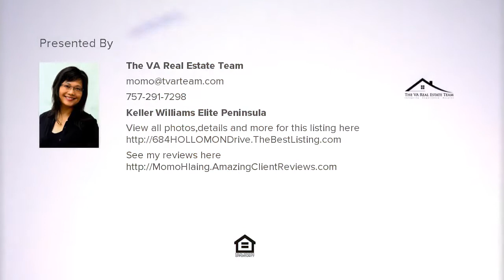684 HOLLOMON Drive, Hampton, VA Presented by The VA Real Estate Team.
Contact The VA Real Estate Team for more information.

Updated townhouse great for first time buyer! Completely updated! New flooring and fresh paint throughout. Walk into a sunken cozy family room with a fireplace. Updated kitchen with granite countertops, stainless steel appliances and new cabinets. All bathrooms have been updated with new plumbing fixtures and light fixtures. Master bedroom has a vaulted ceiling, full bathroom and walk in closet. Sits in a cul de sac! Fenced in backyard and patio. Great community amenities including master insurance and common areas.